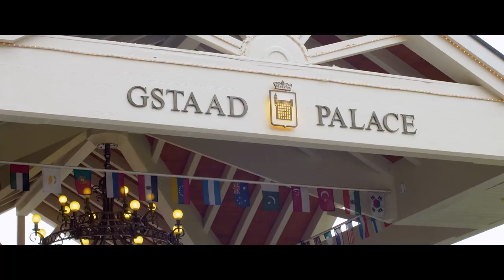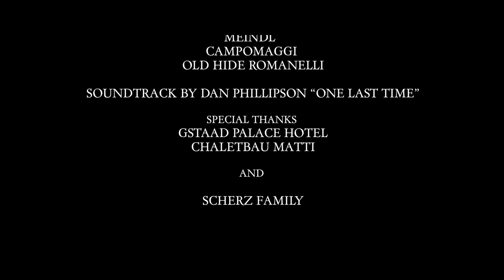Beretta by Larusmiani Capsule Collection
Larusmiani and Beretta, two iconic brands synonymous with hand-made craftsmanship and quality, have created an exclusive, capsule collection of clothing and accessories, merging both elegance and performance for the contemporary gentleman.

The cooperation began due to the common values of leisure time and passion present in both companies, plus the desire to highlight their tradition in hand-made craftsmanship that still today are handed down from generation to generation.

The Countryside capsule collection, inspired by Beretta’s heritage, was created respecting Larusmiani’s values in strongly understanding the Italian handmade quality of textiles.